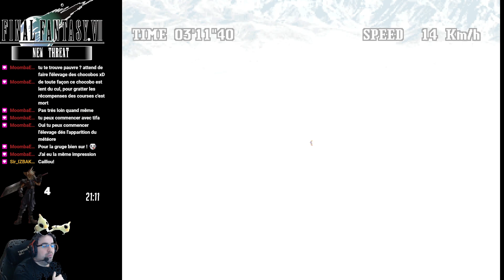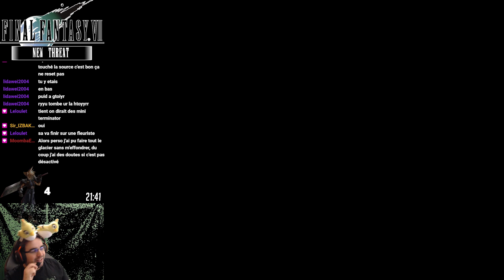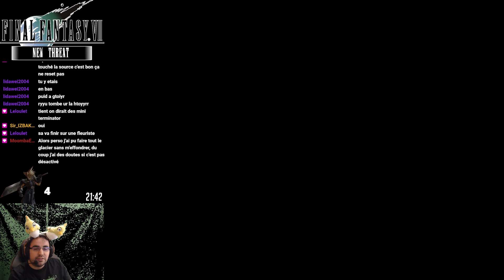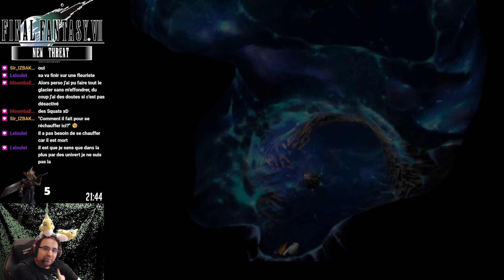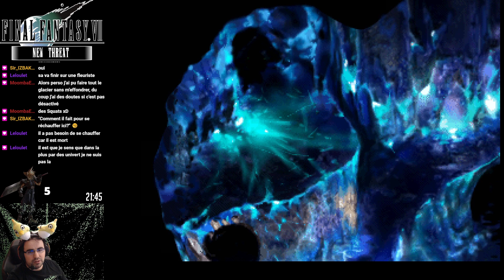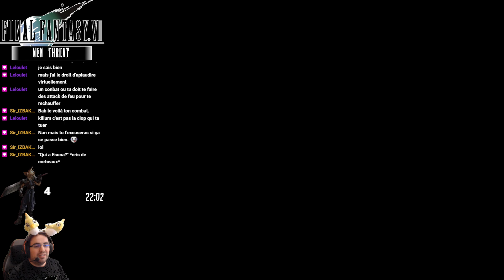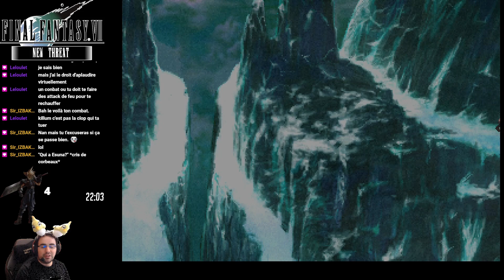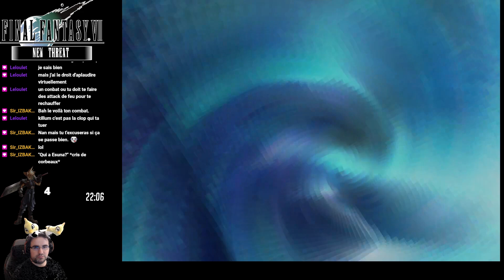Final Fantasy VII New Threat (Type B + Hardcore) #19 - C'est parti pour se les GELER ! ❄️_❄️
Bienvenue à vous les bambis !

Après la saga des Pixel Remaster, on continue notre lancée sur les Final Fantasy... on enchaîne donc avec FF7 !

Je vous propose de redécouvrir ensemble cet incroyable mod qui est New Threat, qui rajoute ENORMEMENT de fonctionnalités/contenus au jeu !

Tout ça en utilisant le mode Type B (histoire alternative mais le fil rouge reste le même) ainsi que le mode hard d'activé ! (ennemis plus durs, aucun gils en fin de combat mais 25% d'EXP en plus).

Pas d'utilisation de l'ATB wait également !

Sur ce, bon visionnage \o/